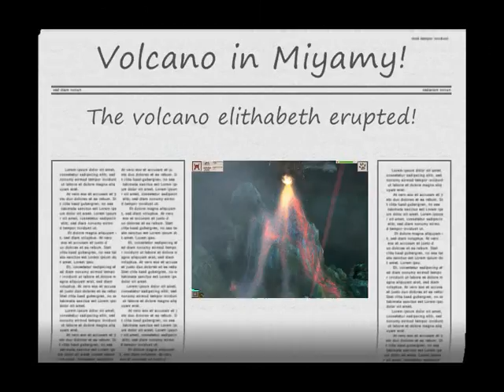Two Catastrofes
Iv got the volcano and the hurricane, and theyr ready to be used! This war is not over yet!